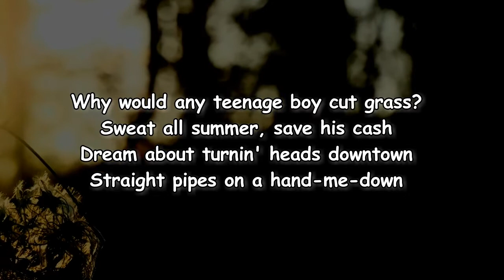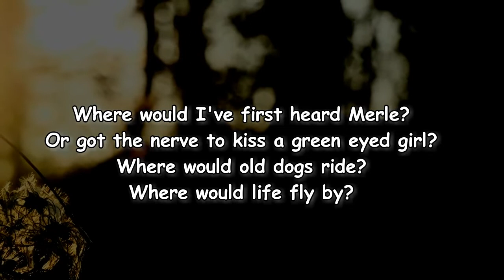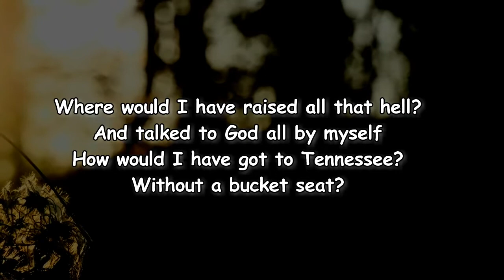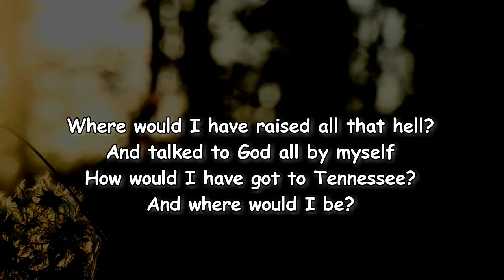Riley Green - If It Wasn’t For Trucks (Lyrics)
If It Wasn’t For Trucks Lyrics:

[Verse 1]
Why would any teenage boy cut grass?
Sweat all summer, savin' cash
Dream about turnin' heads downtown
Straight pipes on a hand-me-down
And how would anybody's daddy get around
To mend the fences and feed the cows?
Where the hell would a small town girl climb up
If it wasn't for trucks?

[Chorus]
And where would I have raised all that hell?
And talked to God all by myself
How would I have got to Tennessee
Without a bucket seat?
Where was I supposed to cry
That July day Granddaddy died?
Or haul that deer, drink that beer
Fell in and out of love

[Verse 2]
Where would I've first heard Merle?
Got the nerve to kiss a green eyed girl?
Where would old dogs ride?
And where would life fly by?

[Chorus]
And fell in and out of love

[Post-Chorus]
Yeah, if it wasn't for trucks

[Bridge]
Well, I wouldn't be who I am today
If it wasn't for a short bed Chevrolet

[Chorus]
And where would I be?